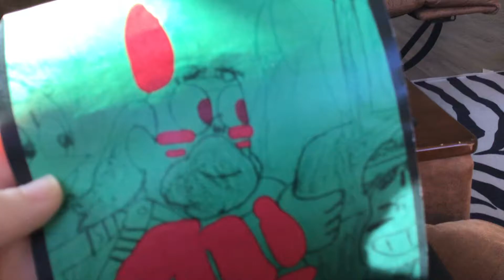Dragon Tribal Warrior Greg is Green